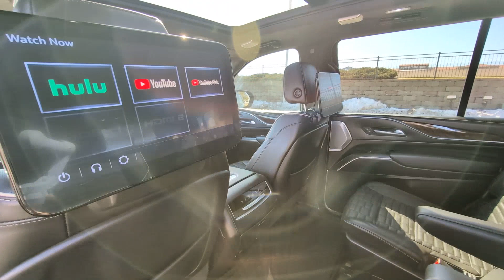2023 Cadillac Escalade Lone Tree, Littleton, Denver, Englewood, Highlands Ranch PR254972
Galactic Gray Metallic Used 2023 Cadillac Escalade Sport Platinum available in 8201 Parkway Drive, Lone Tree, Colorado at John Elway Cadillac of Park Meadows. Servicing the Lone Tree, Littleton, Denver, Englewood, Highlands Ranch, CO area.

John Elway Cadillac of Park Meadows
8201 Parkway Dr
Lone Tree CO 80124

GM Certified 2023 Cadillac Escalade Sport Platinum 4x4 Exterior: Galactic Gray Metallic Interior: Jet Black Onyx Package Blacked out! Super Cruise Cat-Back Performance exhaust Night Vision Power assist steps Retractable Power boards Cargo Convenience Package Consol refrigerator w/ freezer Escalade Sport Platinum 4D Sport Utility 6.2L V8 10-Speed Automatic 4WD Galactic Gray Metallic Jet Black w/Full Semi-Aniline Leather Seats w/Mondrian Quilt 16.9 Diagonal OLED Infotainment Screen A/V remote Adaptive Cruise Control Air Ride Adaptive Suspension AKG Studio Reference 36-Speaker Audio System All-Weather Floor Liner Package (LPO) All-Weather Integrated Cargo Liner (LPO) Apple CarPlay/Android Auto Auto-dimming door mirrors Automatic Seat Belt Tightening Body-Color Door Handles Door Lock & Latch Shields Electronic Limited-Slip Differential Enhanced Automatic Emergency Braking Enhanced Automatic Parking Assist Floor Console w/Covered Storage Floor Liner Package (LPO) Front Auxiliary 12-volt Power Outlet Front Bucket Seats Full Semi-Aniline Leather Seat Trim Glass Breakage Sensor Gloss Black Escalade Nameplate (LPO) HD Radio Headphones Heads-Up Display Heated & Ventilated Driver & Front Passenger Seats Heated door mirrors Heated Driver & Front Passenger Seats Heated front seats Heated rear seats Heated steering wheel Hitch Guidance w/Hitch View Illuminating Front & Rear Sill Plates Integrated Trailer Brake Controller Monochrome Cadillac Emblems (LPO) Navigation System Onyx Package (LPO) Platinum Interior Trim Power Lumbar Massage Driver Seat Power Lumbar Massage Front Passenger Seat Power moonroof Power Panoramic Tilt-Sliding Sunroof Preferred Equipment Group 1SH Radio: AM/FM w/Navigation Rear Camera Mirror Rear Camera Mirror Washer Rear Cross Traffic Alert Rear Seat Entertainment System Reconfigurable Full-Color Head-Up Display Reverse Automatic Braking Running Board Assist Steps SiriusXM w/360L Smart Trailer Integration Indicator Soft Closing Front & Rear Doors Spoiler Teen Driver Theft-Deterrent Alarm System Touring Package Trailer Side Blind Zone Alert Vehicle Inclination Sensor Vehicle Interior Movement Sensor Ventilated front seats Wheels: 22 12-Spoke Gloss Black Alloy (LPO) Wireless Apple CarPlay/Wireless Android Auto. 2023 Cadillac Escalade Galactic Gray Metallic Sport Platinum 4WD 10-Speed Automatic 6.2L V8brbrCONFIDENCE AND PEACE OF MIND? THEY COME STANDARD. RIGOROUSLY TESTED FOR QUALITY every Certified Pre-Owned Cadillac receives a meticulous 172-point inspection to ensure it meets our stringent mechanical and appearance standards. The ALL NEW fully transferable 5 Year UNLIMITED MILE LIMITED Warranty is a true extension of the New Vehicle Bumper-to-Bumper Warranty. When a vehicle meets our standards for certification we are so confident in its quality that we back it up with our 1-year/unlimited-mile limited warranty. Your Certified Pre-Owned Limited warranty activates as soon as the vehicles original Bumper-to-Bumper Limited Warranty expires. Thats 5 years of worry-free protection on every Cadillac Certified Pre-Owned vehicle and the best part is you never have to look at the odometer! 5 YEAR - UNLIMITED-MILE LIMITED WARRANTY NATIONWIDE CADILLAC CERTIFIED SERVICE 24-HOUR ROADSIDE ASSISTANCE FOR THE LIFE OF THE WARRANTY John Elway Cadillac Dealer Denver 15 minutes from Downtown Denver!brbrRecent Arrival!brbrbrVisit Colorados #1 Cadillac dealer and test drive this vehicle today. John Elway Cadillac of Park Meadows is only 15 minutes from Denver and with the largest Cadillac inventory in Colorado why go anywhere else? Our upfront discounted Elway Price is posted on every vehicle so that we ensure you get the best price for the best vehicle. Whether you are looking to purchase or leasewe have terrific financing available. John Elway Cadillac or Park Meadows is committed to outstanding customer service and we look forwa
Navigation System|All-Weather Floor Liner Package (LPO)|Floor Liner Package (LPO)|Onyx Package (LPO)|Preferred Equipment Group 1SH|Touring Package|AKG Studio Reference 36-Speaker Audio System|AM/FM radio: SiriusXM with 360L|Audio memory|HD Radio|Radio data system|Radio: AM/FM w/Navigation|Rear audio contr